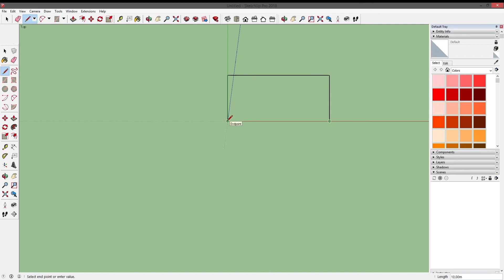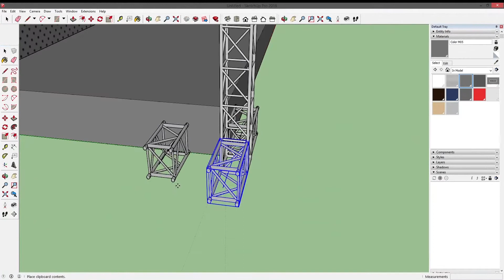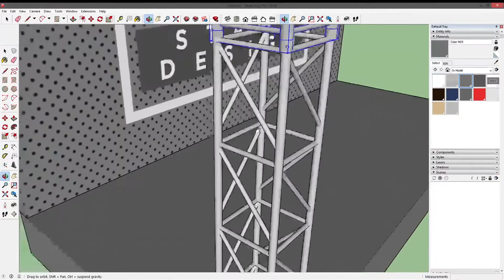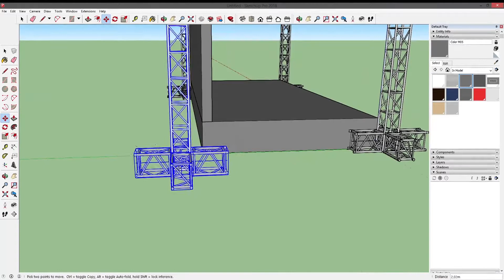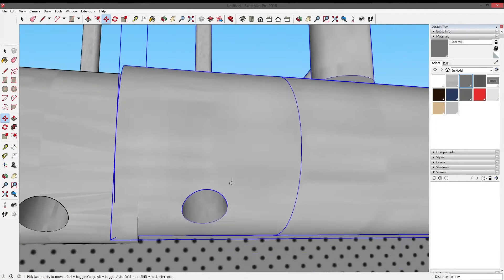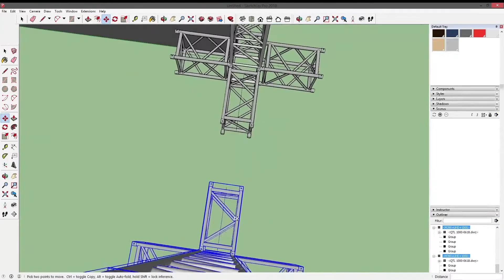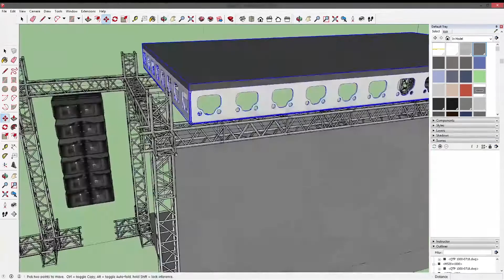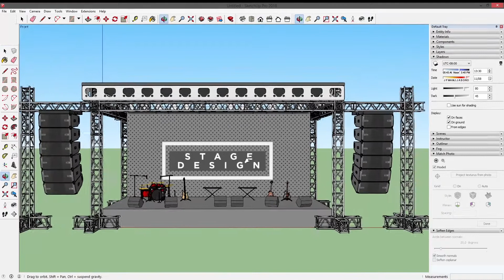Ilham Mazis Tata Panggung 01